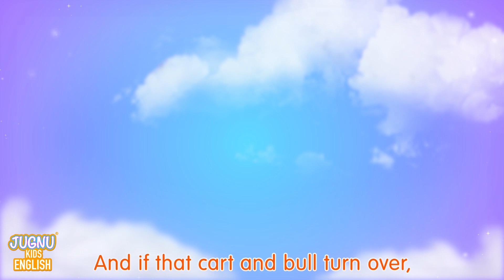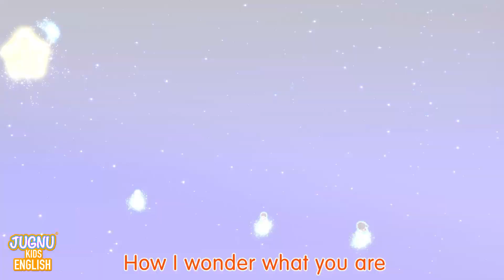Sing Along with Ten in the Bed - Classic Children's Song | More Kids Songs and Rhymes By Blue Fish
Get ready to count down to sleep with Ten In The Bed! With catchy music and adorable animations, this classic nursery rhyme is the perfect way to help your little ones wind down and get ready for bed. Sing and follow along as we count down from ten to one, watching as each of the cuddly stuffed animals take a tumble out of the bed. As we practice counting and basic subtraction, this video also promotes important landuage and cognitive development. So come join the fun and snuggle up with your little ones for a cozy bedtime story.